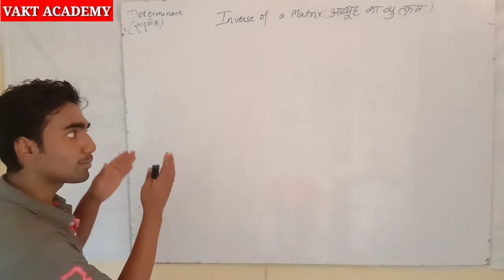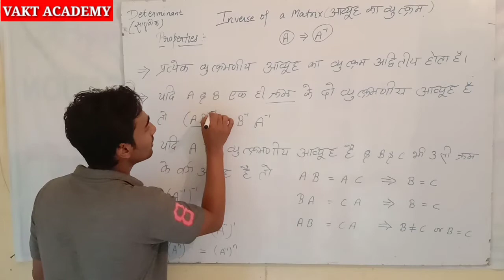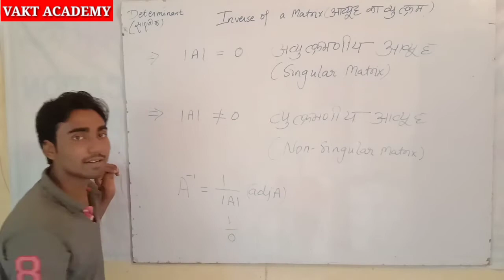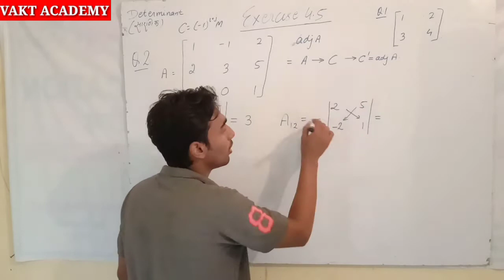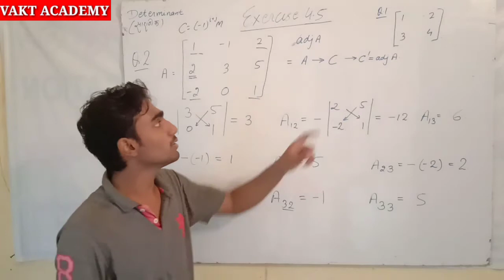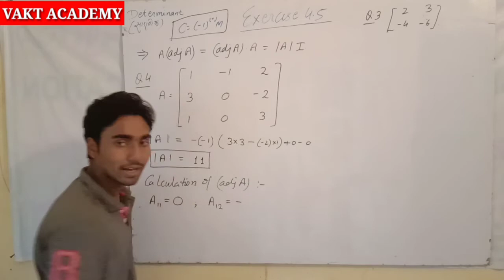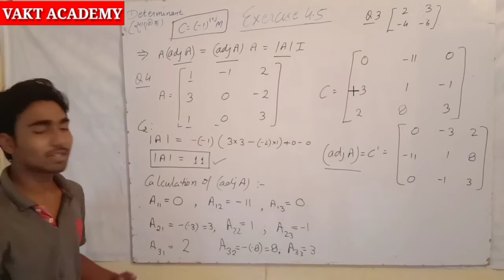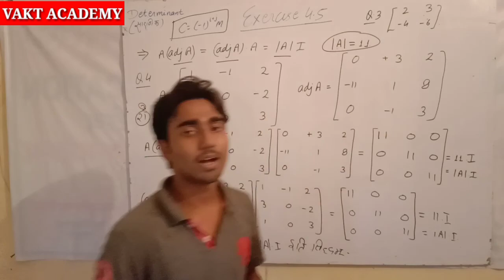Inverse of Matrix Concept with the help of determinant & adjoint...|| By TufelNiTian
Is video lecture me hm sikhenge ki kaise Determinant & adjoint ki help se inverse nikalenge. 😊

Lecture : 1 Introduction of Determinant (सारणिक का परिचय)

Lecture : 2 Expansion of Determinant with exercise 4.1(सारणिक का प्रसार प्रश्नावली 4.1 के साथ) ( Q. no. 1 to 4)

Lecture : 3 Exercise 4.1(Q. no. 5 to 8 solution) based on Expansion of determinant.

Lecture : 4 Properties of Determinant ( सारणिक के गुणधर्म )

Lecture : 5 Examples based on properties of Determinant (सारणिक के गुणधर्म पर आधारित उदाहरण)

Lecture : 6 Exercise 4.2 Question no 1 to 8 ka solution

Lecture : 7 Exercise 4.2 Question no 9 to 12 ka solution

Lecture : 8 Exercise 4.2 Question no 13 to 16 ka solution

Lecture : 9 Area of triangle by determinant with Exercise 4.3 full solution(Que. 1 to 5 )(सारणिक द्वारा त्रिभुज का क्षेत्रफल निकालना और साथ में प्रश्नावली ४.३ का पूरा हल प्रश्न 1 से 5 तक)

Lecture : 10 Minors & Co-factor in Determinant (सारणिक के उपसारणिक और सहगुणनखंड/सहखंड)

Lecture : 11 Exercise 4.4 based on Minors & Cofactor of Determinant

Lecture : 12 Adjoint of Matrix (आव्यूह के सहखंडज)

you can follow following instagram id of Dr. M.A. ansari for chemistry related query )

for more update press 👆 the bell 🔔 icon.